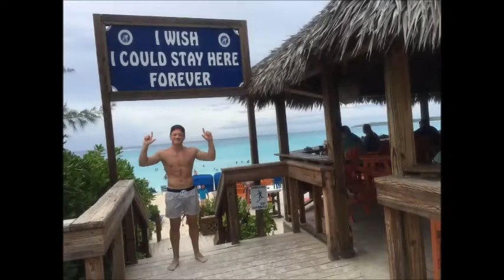CAA 2017 winner Robert Ciaparii's video submission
CHI introduced the Cultural Ambassador Award (CAA) in the summer of 2017. The award was granted to 14 Summer Work & Travel participants that acted as leaders and submit their entries to the contest describing what does it mean to be a Cultural Ambassador. The distinguished winners were selected to attend a conference hosted by CHI in Washington, D.C.

The attendees engaged in lively panel discussions with officials at the Educational Cultural Affairs division of the Department of State and listened to inspiring speakers address the power and value of public diplomacy and cultural exchange.